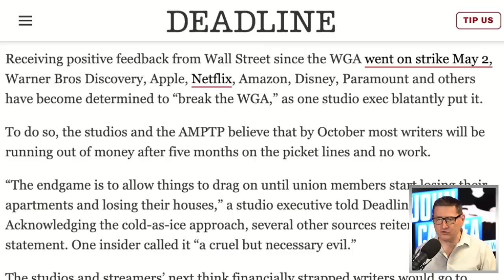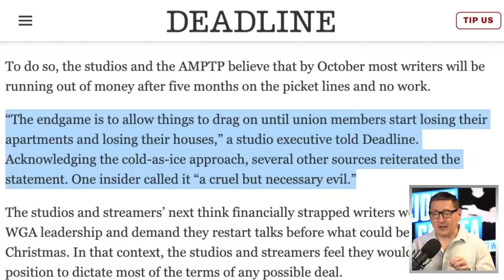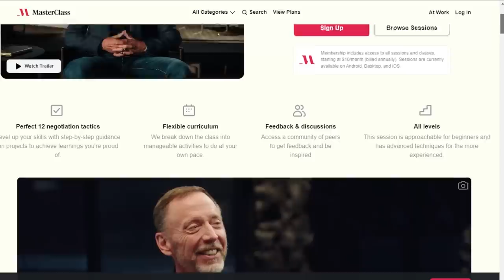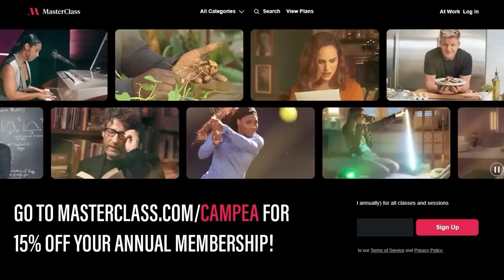Movie Studios Plan To Starve Out Writers To End Strike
SAG-AFTRA - American labor union governing media professionals and entertainers. Screen Actors Guild‐American Federation of Television and Radio Artists.

Mic pre-amps

Streaming Software
Wirecast Pro